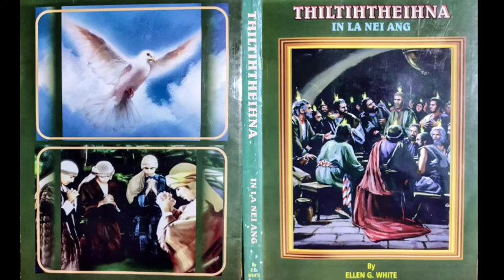Thil tihtheihna. March 10. THUHNUAIRAWLHNA.